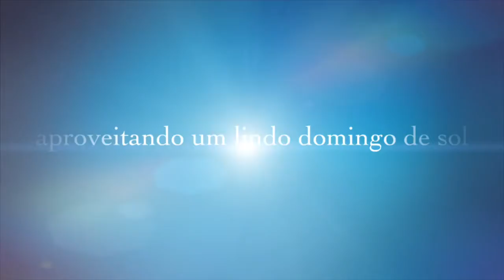Arethusa Cirque - short version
Hiking with family and friends
August 2019